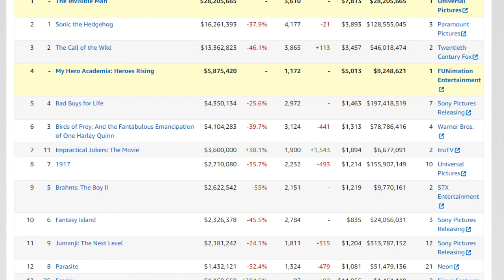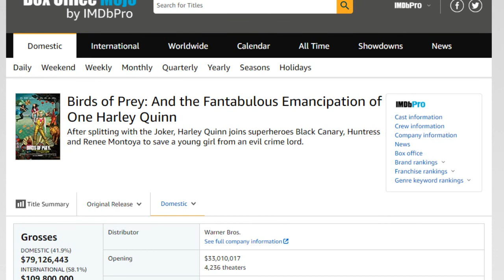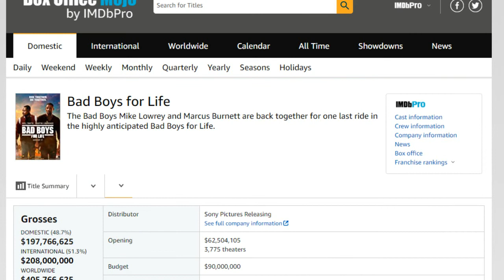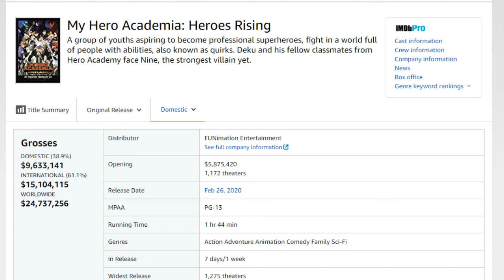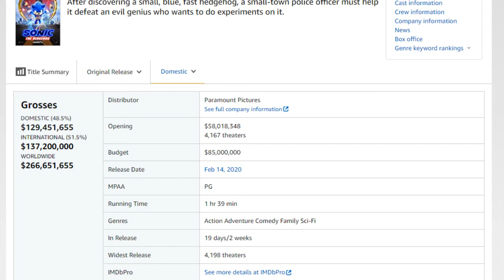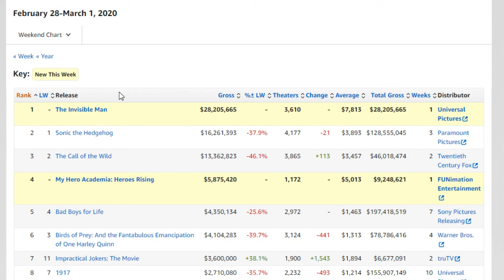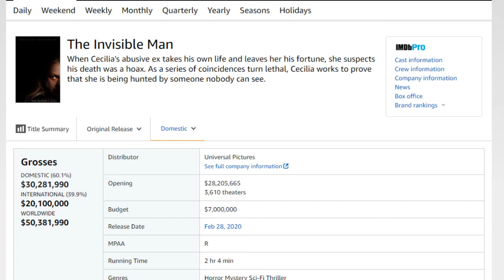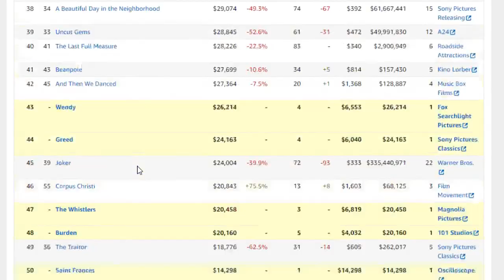Box Office Addict #102 - The Invisible Man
Breaking down the weekend numbers.